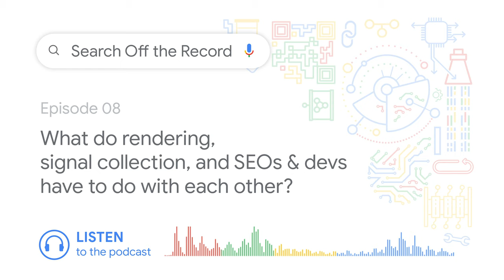What do rendering, signal collection, and SEOs & devs have to do with each other?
In this episode, Gary, Martin, and John draw (un)expected connections between rendering, signal collection in indexing, and SEOs & developers (not) working together. They also reflect back on the Virtual Webmaster Unconference. Have a listen!

Have a favorite way you like to listen to podcasts? Find Search Off the Record on most major podcast platforms

Search Off the Record is a podcast series that takes you behind the scenes of Google Search with John Mueller, Gary Illyes, and Martin Splitt from the Search Relations team.